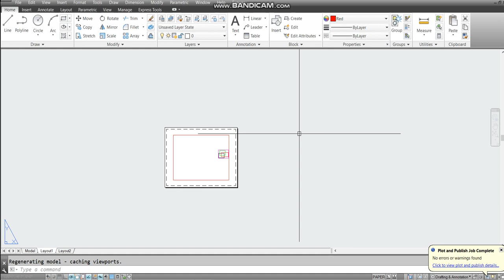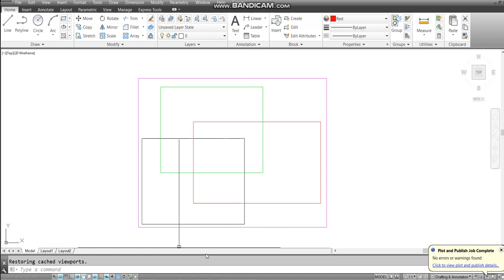AutoCAD Drafting Settings & Printing Settings | Part-5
A complete AutoCAD Course both for Civil Engineers and Architects. It includes tutorials from Beginner to Advanced level with in-depth explanation of each and every step
The course instructions are completely in Urdu

Course Contents:
Lecture 1- Installing and Activating AutoCAD
Lecture 2- AutoCAD Interface and Customization (Settings)
Lecture 3- Drafting Settings (Status Bar) and Printing Settings
Lecture 4- Draw Panel (Basics & Intermediate Level)
Lecture 5- Modify Panel (Basics & Intermediate Level)
Lecture 6- Doors & Windows_ Modify Panel Advance (Scale, Chamfer, Align, Break, Join), Multiline & Block Panel
Lecture 7- Dimension & Text
Lecture 8- Layers and Match properties
Lecture 9- Draw Panel Advance (Spline, Xline, Rayline, Divide, Measure, Hatch) Leader Line & Furniture Layout
Lecture 10- Title Page, Lay outing & Printing on Scale
Lecture 11- Making Elevation
Lecture 12- Making Section
Lecture 13- XREF & Plumbing Drawings
Lecture 14- Structural Drawings